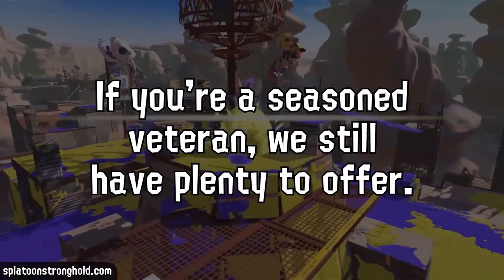Paddling Pool 207 - Groups Round 3 - 0 Luck Found vs coolcat26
The Groups Round 3 match of Paddling Pool 207 between 0 Luck Found and coolcat26. This video was recorded on the Twitch channel of Dapple Productions.

Timestamps:
0:00 Start
0:50 Game 1 - RM on Scorch Gorge
8:34 Game 2 - SZ on Inkblot Art Academy